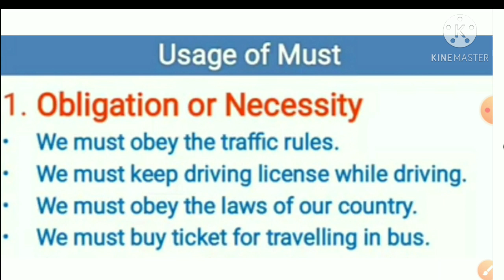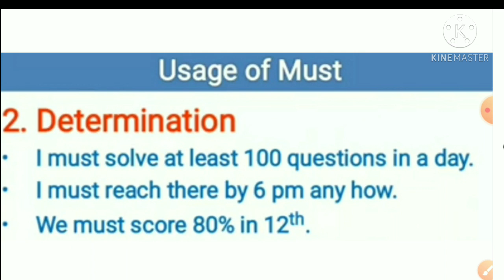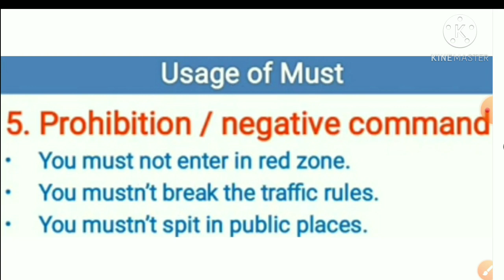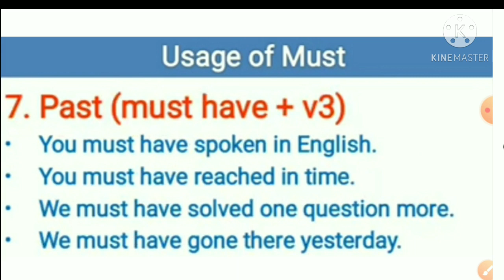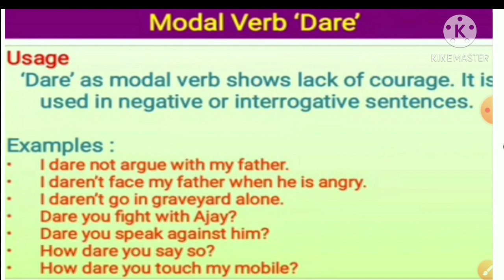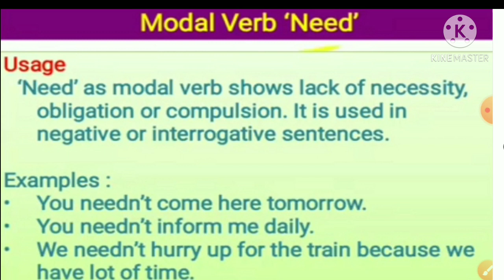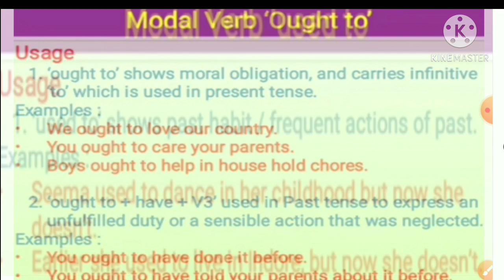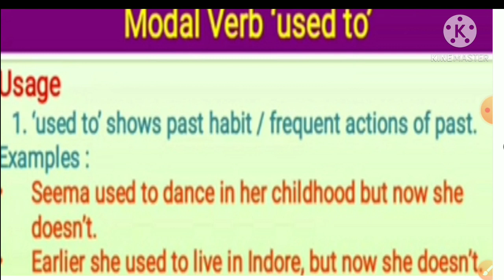CLASS 12TH :ENGLISH :TOPIC- MODALS :PART- 5